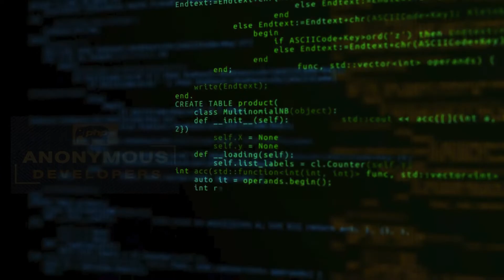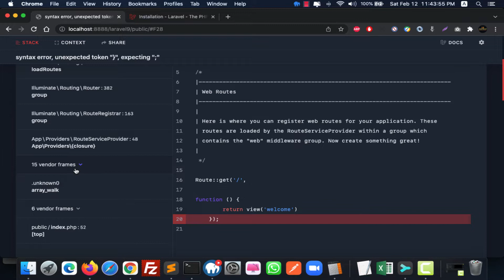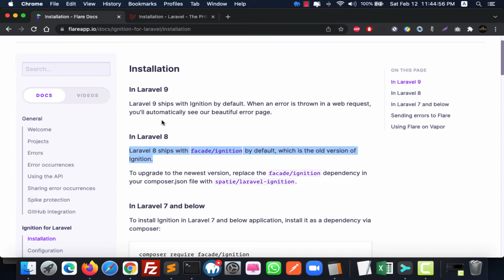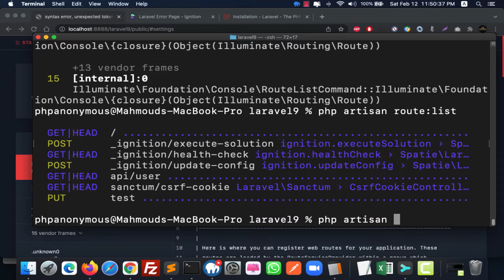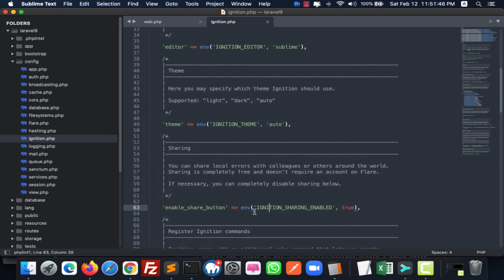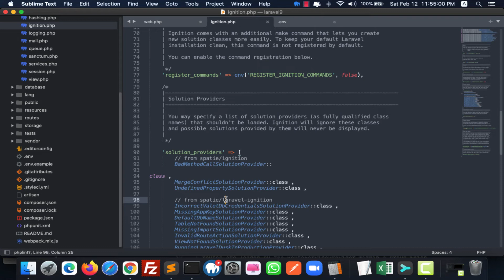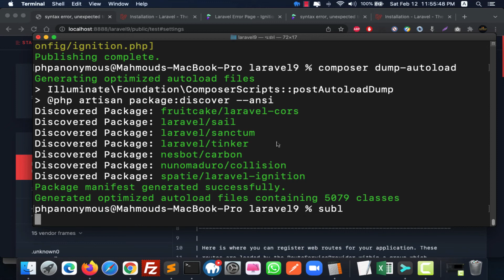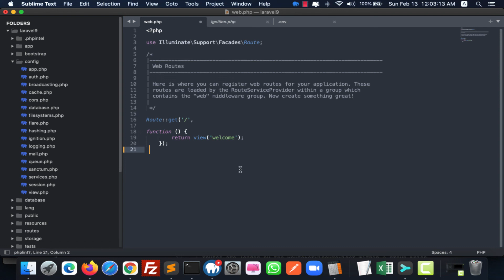#2 laravel-ignition new interface to track bugs and issues